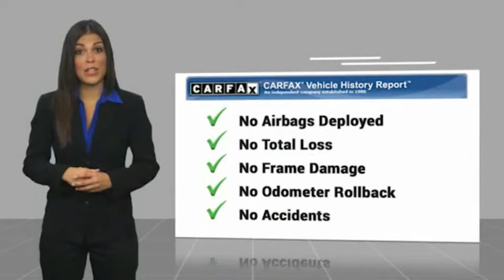2019 Ram 1500 Classic Henderson,Evansville,Mt Vernon,Owensboro,Newburgh P22348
2019 Ram 1500 Classic SLT 4x4

Audubon Chrysler
2945 US Highway 41North

AUDUBON CHRYSLER, PROUDLY SERVING HENDERSON, EVANSVILLE, MT VERNON, OWENSBORO, NEWBURGH, AND SURROUNDING KENTUCKY LOCATIONS THIS BRIGHT WHITE CLEARCOAT 2019 Ram 1500 CLASSIC IS EQUIPPED WITH A 5.7L V8 16V MPFI OHV, AUTOMATIC TRANSMISSION, AND RECEIVES AN ESTIMATED 15 City/21 Hwy MPG. CONTACT AUDUBON CHRYSLER TO SCHEDULE A TEST DRIVE AND TAKE THIS 2019 Ram 1500 CLASSIC HOME TODAY, OR VISIT OUR SHOWROOM CONVENIENTLY LOCATED AT 2945 US HIGHWAY 41 N HENDERSON KENTUCKY 42420.